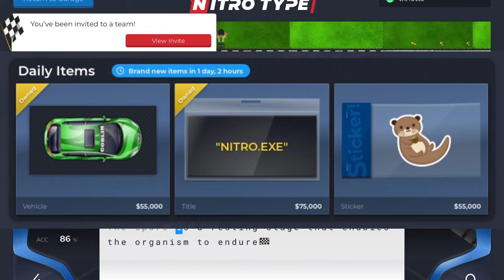LEAKED Nitro Type Item Shop REVEALED! New Otter Sticker! Returning Car, AND MORE! (March 4, 2021)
In this video I will be going over the leaked Item Shop coming to Nitro Type in a few hours! This Item Shop will have a retuning season 26 car, the returning NTRO.EXE title, AND MORE! This Channel puts out gaming content all the time so it would be a big help if you helped the Grind!
Support-A-Creator Code: SOLDTOGAMING

Use code “SOLDTOGAMING” in any Epic Games run games!

Shoutout to my loyal subscribers for supporting me along the way!